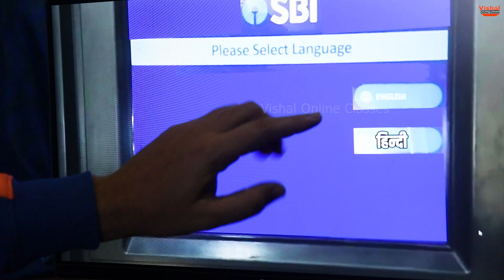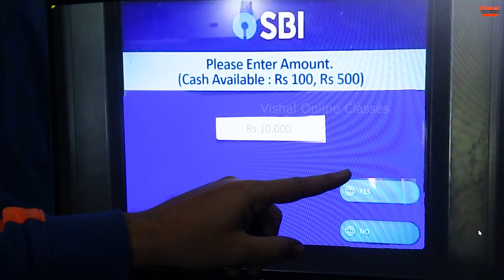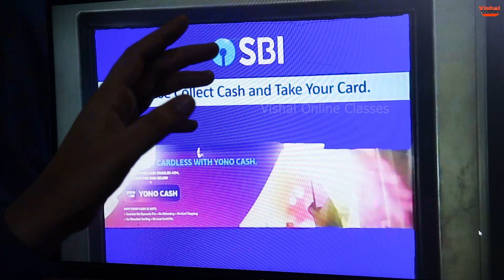ATM se paise kaise nikale | Atm card se paise kaise nikale | sbi atm se cash paise kaise nikale 2024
दोस्तों 2024 में एसबीआई के एटीएम से पैसा कैसे निकालें इस वीडियो में मैं आपको बताने वाला हूं, सबसे पहले हमें एटीएम से पैसा निकालने के लिए एटीएम के अंदर जाना है. एटीएम के अंदर पहुंचने के बाद आपको
सबसे पहले स्क्रीन पर देखना है प्लीज इंसर्ट योर कार्ड जब आपको स्क्रीन पर यह लिखा हुआ दिखाई दे जाए तो आप समझ लीजिए आपको अपना कार्ड लगाना है तो कार्ड आपको कहां पर लगाना है यहां पर आप देख सकते हैं आपको इस जगह पर कार्ड लगाना है..

Friends, in this video I am going to tell you how to withdraw money from AB's ATM in 2024. First of all we have to go inside the ATM to withdraw money from the ATM. After reaching inside the ATM, first of all you have to look at the screen. Please insert your card when If you see this written on the screen, then understand that you have to insert your card, then where you have to insert the card, here you can give it,

دوستو، اس ویڈیو میں میں آپ کو بتانے جا رہا ہوں کہ 2024 میں ایس بی آئی کے اے ٹی ایم سے پیسے کیسے نکالے جائیں، سب سے پہلے ہمیں اے ٹی ایم سے پیسے نکالنے کے لیے اے ٹی ایم کے اندر جانا ہوگا۔

మిత్రులారా, ఈ వీడియోలో నేను 2024లో SBI ATM నుండి డబ్బును ఎలా విత్‌డ్రా చేయాలో చెప్పబోతున్నాను, ముందుగా మనం ATM నుండి డబ్బు తీసుకోవడానికి ATM లోపలికి వెళ్లాలి.

സുഹൃത്തുക്കളേ, 2024 ൽ എസ്ബിഐ എടിഎമ്മിൽ നിന്ന് പണം പിൻവലിക്കുന്നത് എങ്ങനെയെന്ന് ഈ വീഡിയോയിൽ ഞാൻ നിങ്ങളോട് പറയാൻ പോകുന്നു, ആദ്യം എടിഎമ്മിൽ നിന്ന് പണം പിൻവലിക്കാൻ എടിഎമ്മിനുള്ളിലേക്ക് പോകണം.

ಸ್ನೇಹಿತರೇ, 2024 ರಲ್ಲಿ ಎಸ್‌ಬಿಐ ಎಟಿಎಂನಿಂದ ಹಣವನ್ನು ಹೇಗೆ ಹಿಂಪಡೆಯುವುದು ಎಂದು ಈ ವೀಡಿಯೊದಲ್ಲಿ ನಾನು ನಿಮಗೆ ಹೇಳಲಿದ್ದೇನೆ, ಮೊದಲನೆಯದಾಗಿ ನಾವು ಎಟಿಎಂನಿಂದ ಹಣವನ್ನು ಹಿಂಪಡೆಯಲು ಎಟಿಎಂ ಒಳಗೆ ಹೋಗಬೇಕು.

atm se paise kaise nikale central bank of india
a t m se paise nikalna
atm card kaise banaye
atm card kaise banta hai
atm card kaise dale
atm card se paisa kaise nikaalte hain
atm kaise check kare kaha par hai
atm kaise use kare
atm me paise kaise dale
atm me se paise kaise nikale
atm mein se paise kaise nikale
atm se 1 din mein kitne paise nikal sakte hain
atm se kaise paisa nikaalte hain
atm se paisa kaise nikala jaaye
atm se paisa kaise nikale
atm se paisa nikaalne ka tarika
atm se paise kaise nikaalenge
atm se paise kaise nikale bina atm card ke
atm se paise kaise nikale sbi
atm sound
atm use kaise karen
bina atm card ke atm se paise kaise nikale
hdfc atm se paise kaise nikale
how to make atm machine
how to set sbi atm pin
how to track sbi atm card
how to use atm
how to withdraw cash from atm
how to withdraw cash from sbi atm
how to withdraw money from atm without atm card
sbi atm card se paise kaise nikale
sbi atm pin kaise banaye
sbi atm se paisa kaise nikale
sbi atm se paise kaise nikale
sbi debit card pin kaise banaye
union atm se paise kaise nikale
एटीएम का पिन कैसे बनाएं